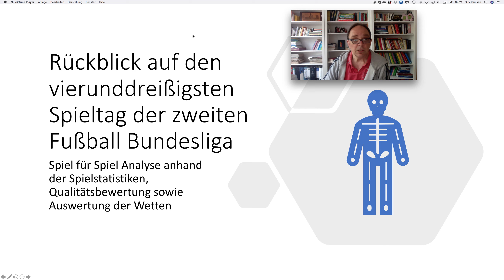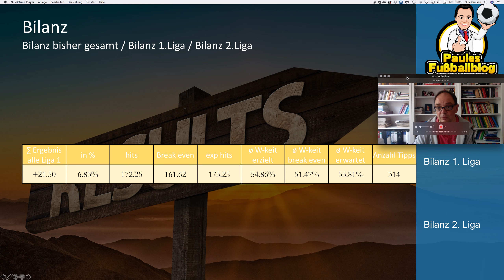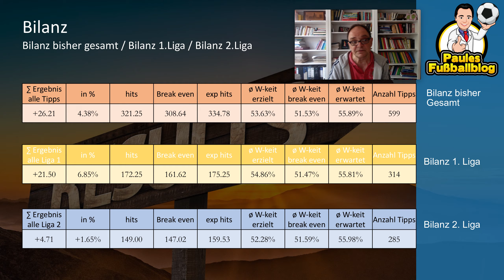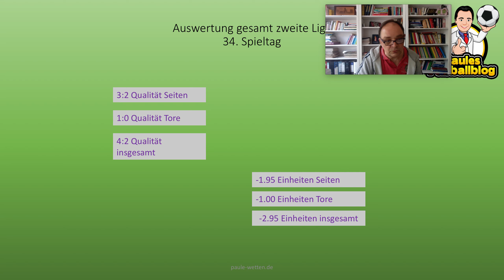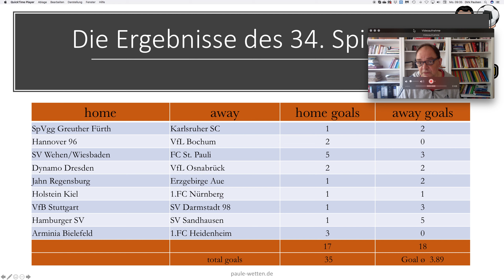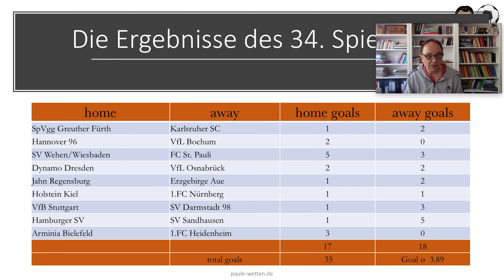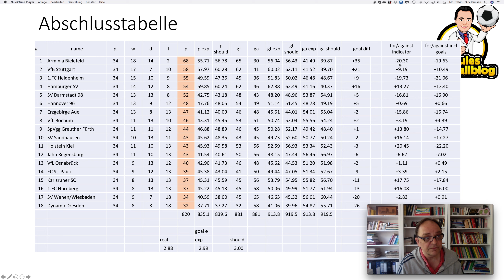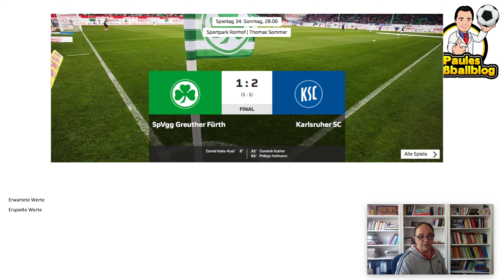Rückblick zweite Bundesliga, Saison 19/20, 34. Spieltag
Rückblick auf den wie üblich und zu erwartend kuriosen letzten Spieltag inklusive Saisonrückblick. Mit dem Endergebnis kann man definitiv leben. Ein paar Statistiken, die ein wenig mehr Aufklärung und Einblick verschaffen und zudem hoch spannend sein. Reinschauen lohnt sich!